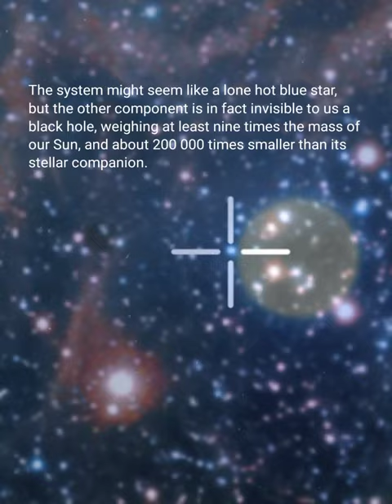What is in The Heart of Large Magellanic Cloud?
Know about out neighbouring dwarf galaxy known 'Large Magellanic Cloud'. And What is in the heart of it.

🙏Requests🙏

I requested to you (My viewers) please subscribe to my channel and if you like video then please press like button.All youtubers are doing hard work in video making and your like, Share, Subscribes are fruits for our hard work.

Footage Credit : NASA/ESO / Digitized Sky Survey 2 / N . Risinger ( skysurvey.org ) / R Gendler , ESO / M. - R . Cioni / VISTA Magellanic Cloud survey . Acknowledgment : Cambridge Astronomical Survey Unit . Music : John Dyson